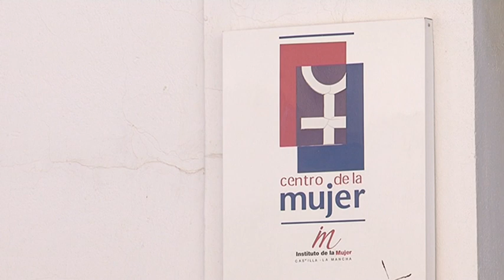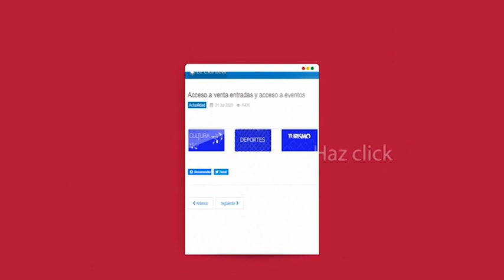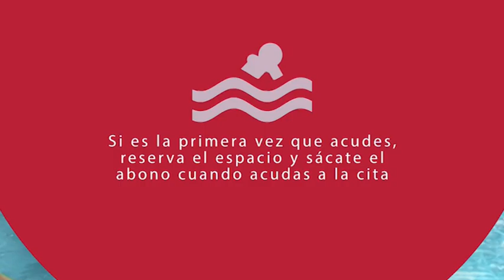Informativo MCTV Criptana - 13 octubre 2022